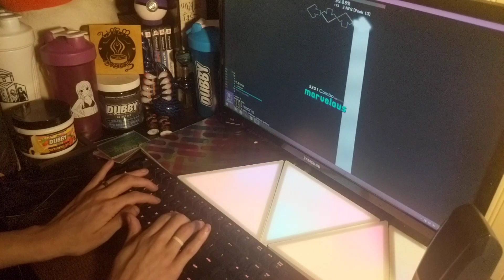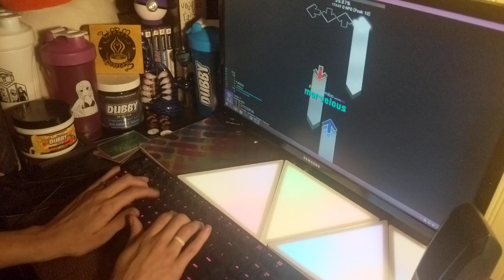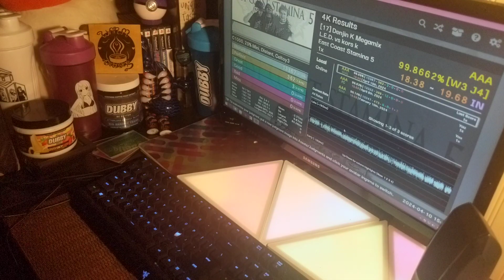25min Denjin K Megamix AAA FC (Etterna)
We did it...again.